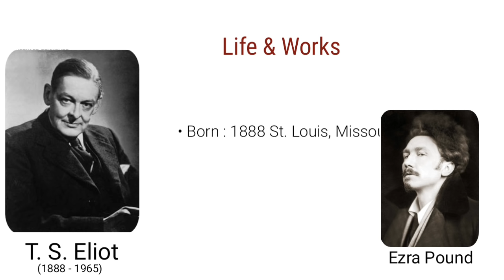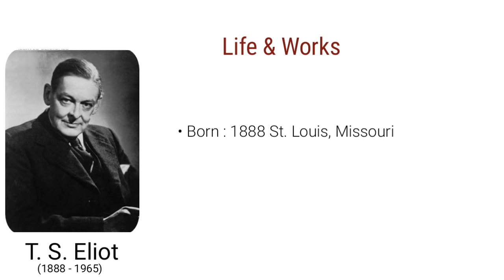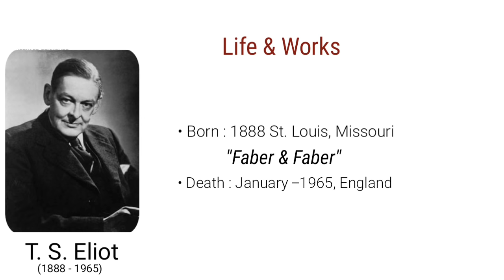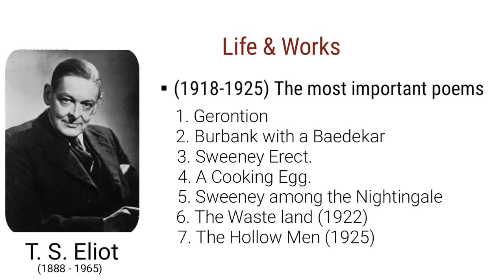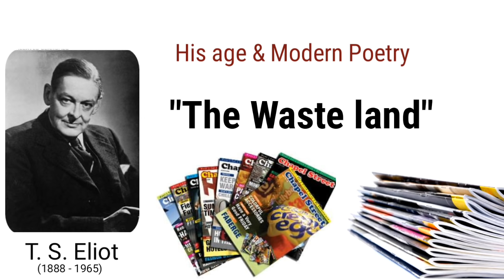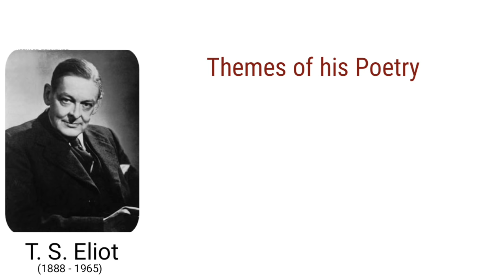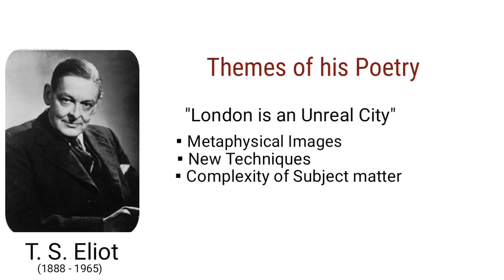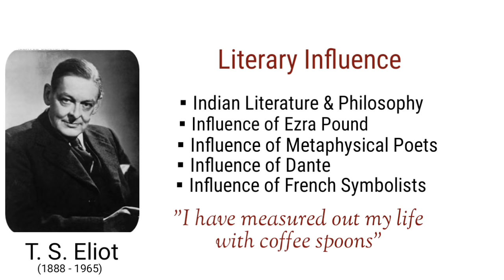T. S. Eliot : Life and works | age & Modern Poetry | Literary Critique in Hindi